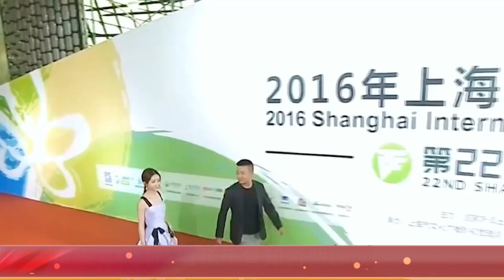赵丽颖，刚出道拍亲密戏被围观，被导演骂像猪嘴，却从农村小妹逆袭百亿视后